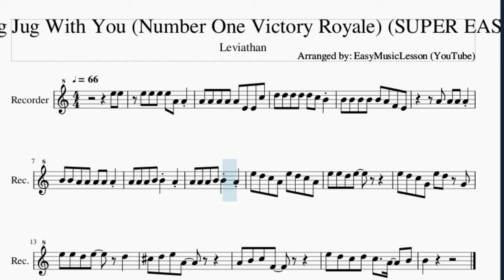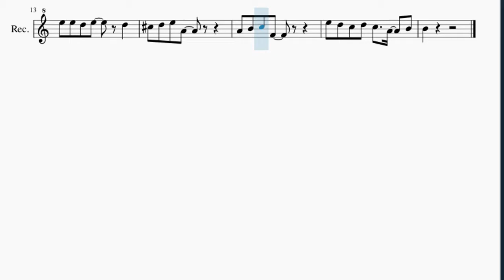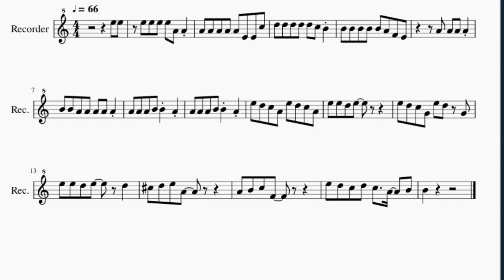SUPER EASY Recorder Sheet Music: How to play Chug Jug With You (Number One Victory Royale)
Here is a sheet music/tab video on the song Chug Jug With You (Number One Victory Royale) (SUPER EASY) by Leviathan on the recorder. A recorder sheet music arrangement which is transposed to notes that are easily played by recorder, for the song Chug Jug With You (Number One Victory Royale) (SUPER EASY) by Leviathan.

EasyMusicLesson teaches you to play the your favorite instrument, through well-arranged sheet music so that you too can learn how to play Chug Jug With You (Number One Victory Royale) (SUPER EASY) by Leviathan on the recorder as fast as you can. A recorder sheet music with backing tracks to help your play the song better.

Chords of Recorder arrangement:
A Maj 9   F Maj 9   D Min 7   D Min 7   G 7 Sus 4   A Maj 9
F Maj 9   D Min 7   D Min 7   G Dom 7   A Maj 9   F Maj 9   D Min 7
D Min 7   G 7 Sus 4   A Maj 9   F Maj 9   D Min 7   D Min 7
G Dom 7

Melody notes of Recorder:
E5 E5 E5 E5 E5 E5 A4 A4
A4 A4 A4 A4 A4 E4 E4 C5
D5 D5 D5 D5 D5 C5 B4
B4 B4 B4 B4 B4 A4 F4 E4
A4 A4 A4 A4
B4 B4 A4 A4 A4 A4 A4
A4 A4 A4 B4 B4 A4
E5 D5 C5 A4 E5 D5 C5 A4
E5 E5 D5 E5
E5 D5 C5 G4 E5 D5 G4
A4 B4 C5 F4
E5 D5 C5 D5 C5   A4   B4
B4